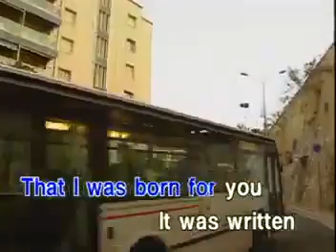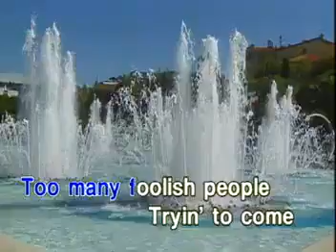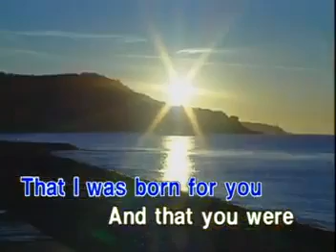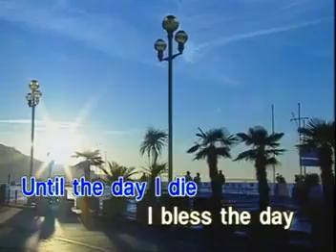AVSEQ02 Born For You - David Pomeranz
AVSEQ02
VCD Title: Hitlist 2000